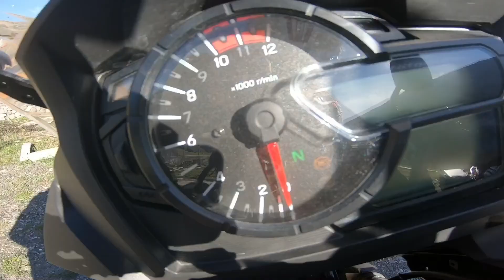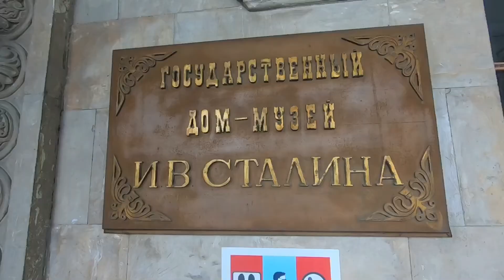Päivä 3 | Kazbegi - Gori